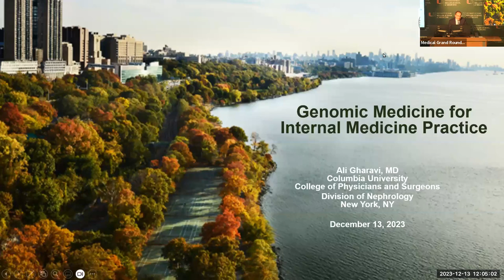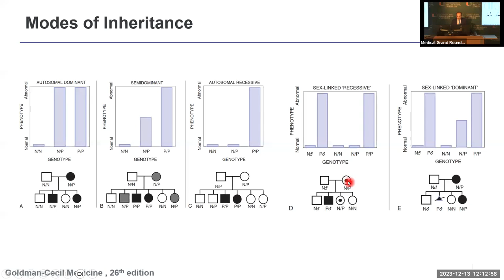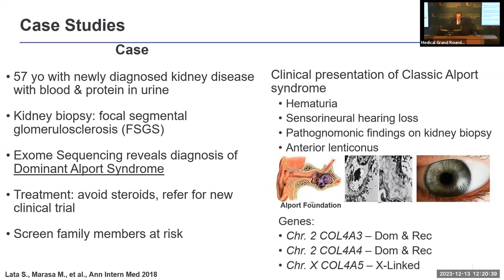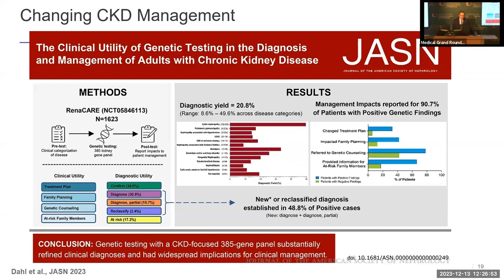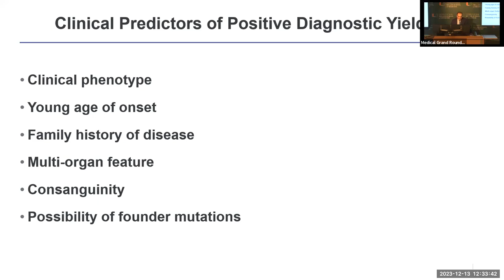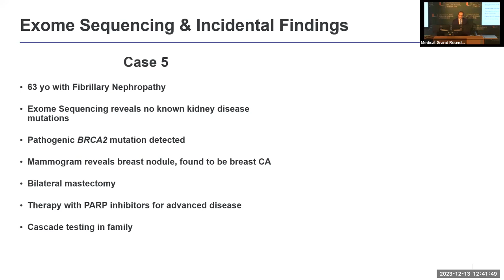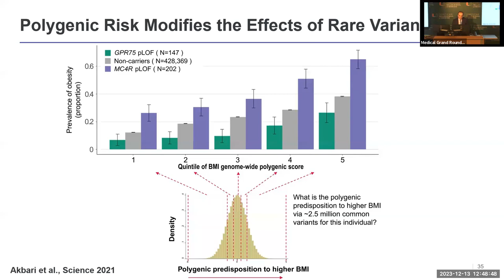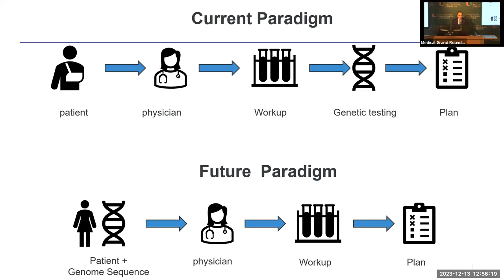Grand Rounds 2023.12.13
“Genomic Medicine in Internal Medicine Practice”

PRESENTER: Ali Gharavi, MD
TITLE: Professor of Nephrology and Hypertension, Chief, Division of Nephrology, Interim Chair, Department of Medicine
Medical Grand Rounds, University of Miami, Miller school of Medicine